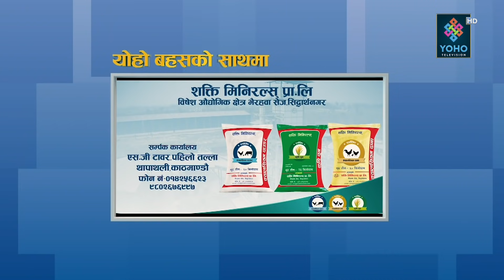राजनीति नेपाल सापेक्ष बनाउने नेता केपी ओली, हेर्दै जानुस् एमालेले फेरि खान्छ || Mahesh Bhattarai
🎤🎤YOHO BAHAS🎤🎤

GUEST: Mahesh Bhattarai
HOST: Jibram Bhandari
EDIT: Mahesh Pandey, Bijay Sp, Suman Neupane, Shishir Gurung, Mohan Baraili
Producer: Laxmi Raj Bhandari
MCR : Amit Shrestha, Suman Chaudhary, Basanta Saud
Studio Camera Person : Rajesh Dhakal , Puran Subedi, Shri Shrestha
Camera Person : Sanjay Ghimire, DB Magar, Shirash Shrestha, Nishan Tamang
Graphics : Ranjan Neupane